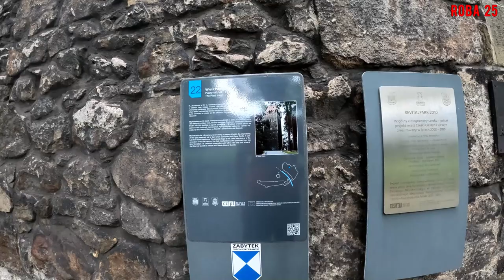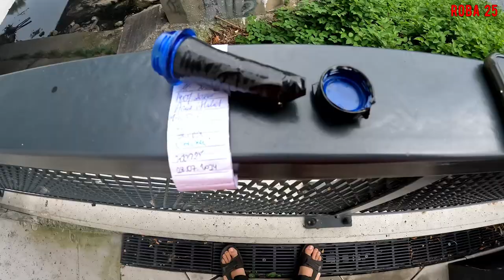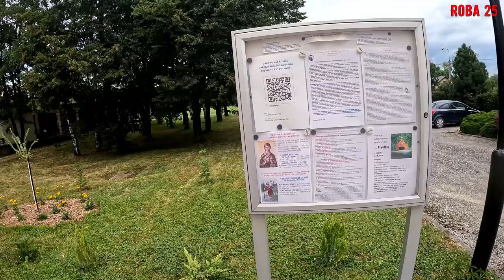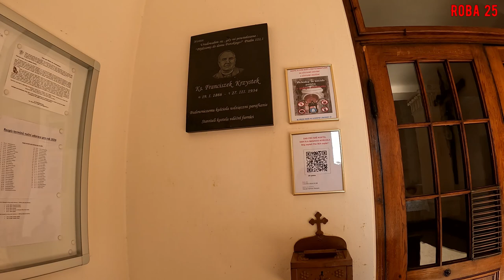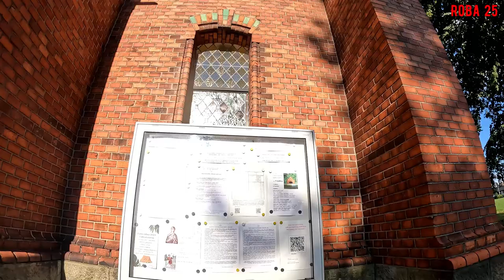RowerON 2024: Trasa Skrzydlata.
@Robertroba25B jedzie na rajza.